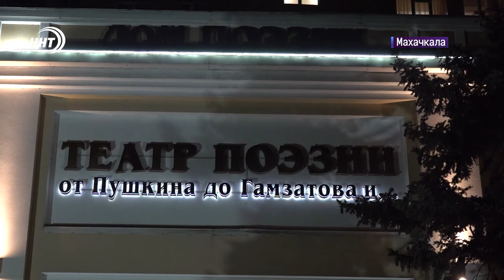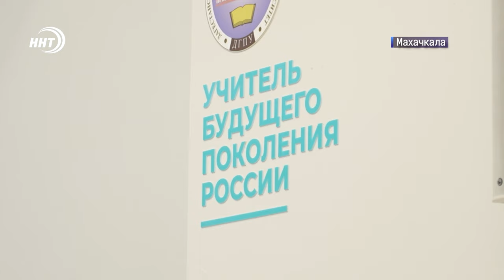Трагедия в Дербенте. Новости Дагестана за 9.10.2024 год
Трагедия в Дербенте. При проведении работ в канализационном коллекторе погибли трое сотрудников муниципального унитарного предприятия  «Очистные сооружения»
В мэрии Махачкалы обсудили готовность города к осенне-зимнему периоду.
Он проповедал идеи мира, единства и согласия. В Махачкале прошёл предпоказ документального фильма «Батюшка», о погибшем при теракте священнике Николае Котельникове.
День нравственности в ДГПУ. Представители Муфтията и Миннаца провели просветительскую беседу и исламскую викторину с будущими преподавателями. Победителям вручили призы.